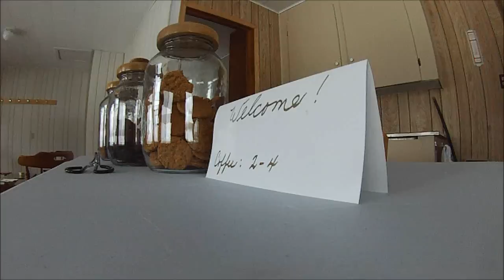There really are hills in Manitoba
cross country ski trails at Bitersweet, 50Km SW of Portage La Prairie